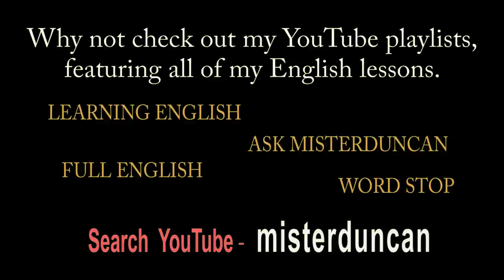Misterduncan's FULL ENGLISH - 13 - THIRTEEN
It's another 'Full English' lesson. This is number 13.